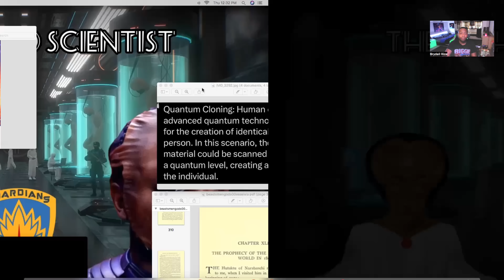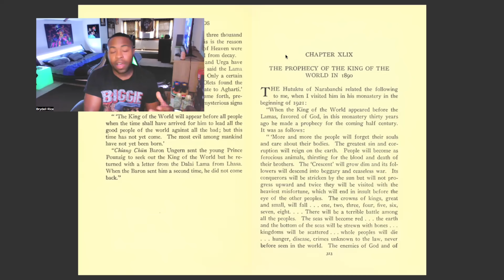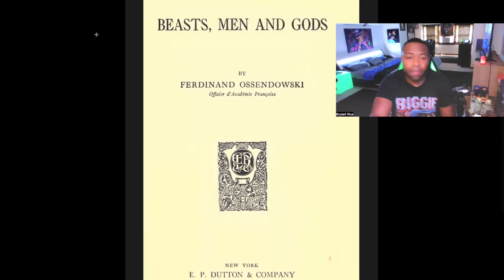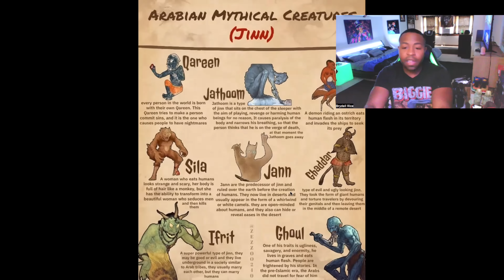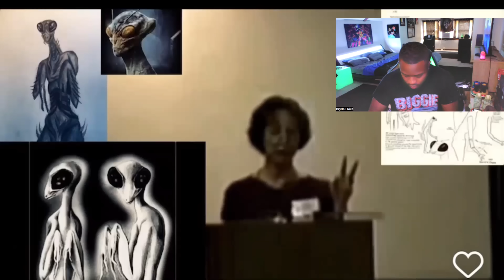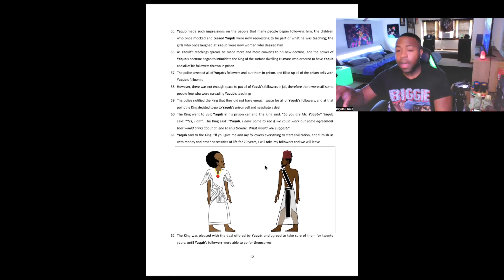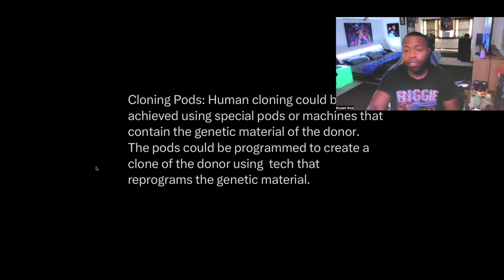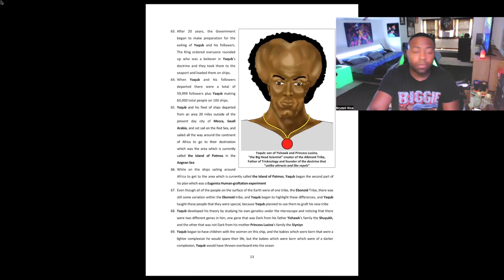Guardians of The Galaxy: Yakub Creation Story